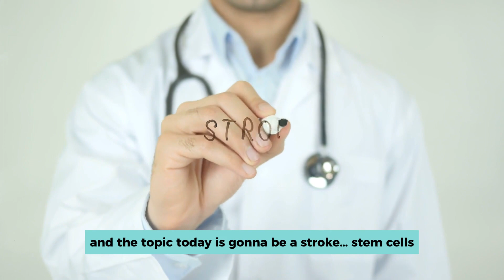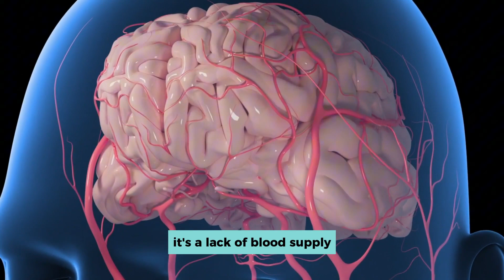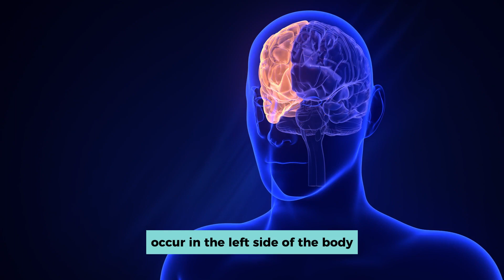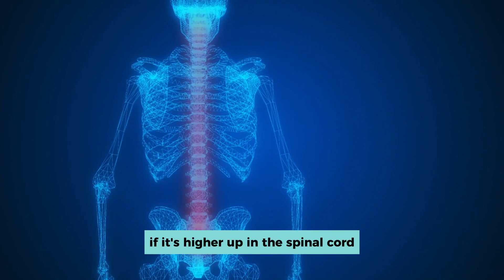Stem Cells for Stroke Patients (Podcast)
In this podcast Dr. Figueredo explains how can stem cells help a stroke patient. 🎙️👩🏻‍⚕️🧠

Stem cell therapy may be able to help stroke victims. Stem cells are a promising new treatment option that has been demonstrated safe and effective in a range of peer-reviewed studies. It works by replacing damaged cells within the brain and regulating the immune system to prevent further damage to the body and brain post-stroke. These functions make stem cell therapy for stroke survivors a valuable alternative therapy option.

Could Dr. Zahra's Natural and Unique Stem Cell Therapy Transform Your Life?

"My heart and soul sing when we see what an incredible impact we can make on the lives of our patients and their families with our natural and comprehensive stem cell therapies." Dr. Zahra Figueredo.

Canadian Dr. Zahra Figueredo has successfully treated 1,000+ patients from the USA and Canada suffering with hundreds of different health problems in her Stem Cell Healing Institute in Guatemala - 'the land of eternal Spring' - with her safe, comprehensive, non-surgical and innovative stem cell therapies.

It's important to note that Dr. Zahra's powerful stem cell combination therapy is NOT available anywhere in the USA or Canada.

New Patient? -
Learn how Dr. Zahra's combined stem cell healing could transform your life.